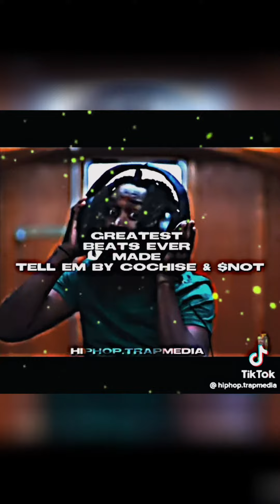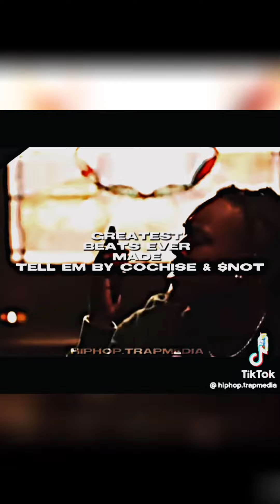Tell ‘em beat - Cochise and co$h slow mo